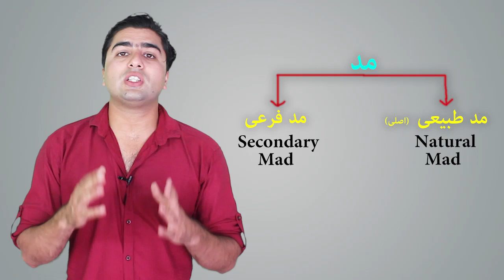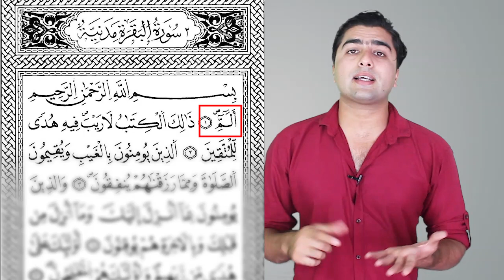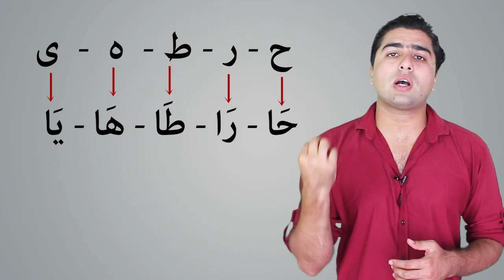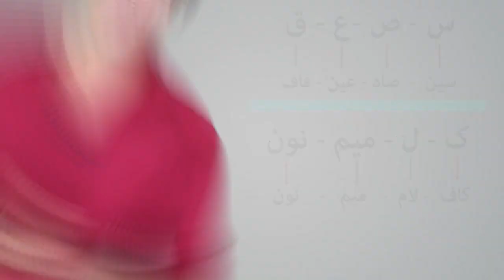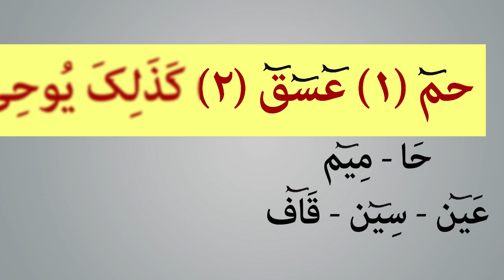تلاوت درست حروف مقطعات | لوح قرآنی | عبدالله شمس | Tajweed Lessons